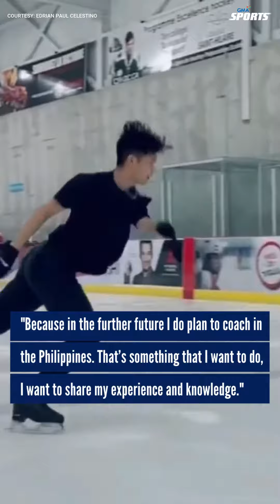Edrian Paul Celestino: Philippines' representative to Nebelhorn Olympic qualifier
Edrian Paul Celestino is one of the Philippines' representatives to the Nebelhorn Olympic qualifiers. 🇵🇭

Get to know him more in this video.